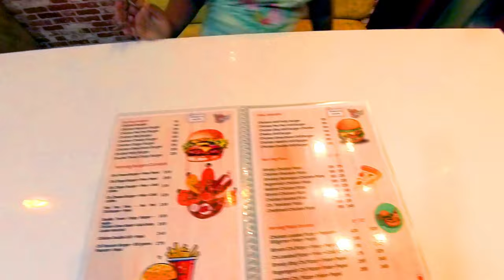Introducing Crispy Junction Cafe in Electronic City Phase 2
Introducing Crispy Chicken Junction Cafe, the newest culinary delight nestled in the heart of Helalige Road, Sampige Nagar, Electronic City Phase 2. This vibrant cafe boasts an inviting ambiance, making it the perfect destination to savor delectable treats and create lasting memories with your loved ones.

Step into Crispy Chicken Junction Cafe and experience a feast for the senses. From the moment you enter, you're greeted by a warm and welcoming atmosphere, inviting you to unwind and indulge in a culinary adventure. Whether you're seeking a cozy spot for a casual meal or a vibrant setting for a special occasion, this cafe has you covered.

Prepare to tantalize your taste buds with an extensive menu featuring a diverse range of mouthwatering delights. From their signature Chicken Bucket, bursting with crispy goodness, to flavorful Delights, succulent Kebabs, satisfying Burgers, comforting Maggie, and heavenly Ice creams, there's something to satisfy every craving.

Thirsty? Quench your thirst with their refreshing Mocktails and Cola drinks, perfectly complementing your meal and adding an extra dash of excitement to your dining experience.

As a special treat for loyal subscribers of Avenger Rider Chakri, Crispy Chicken Junction Cafe offers an exclusive flat discount of 20%, ensuring that every visit is not only delicious but also budget-friendly.

So, what are you waiting for? Embark on a culinary journey like no other and discover the irresistible flavors waiting for you at Crispy Chicken Junction Cafe. Your taste buds will thank you, and your dining experience will be nothing short of extraordinary.